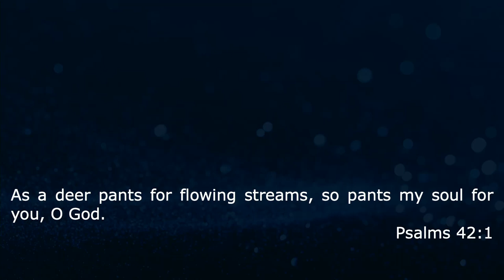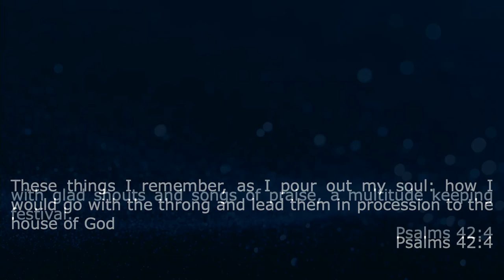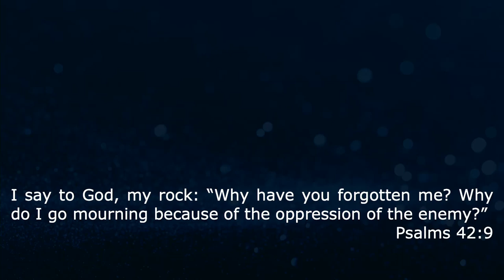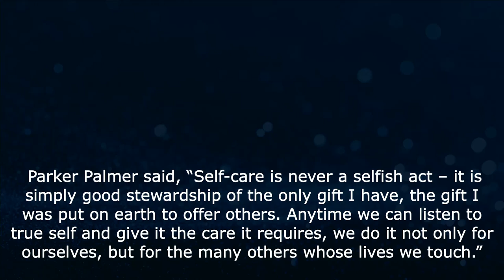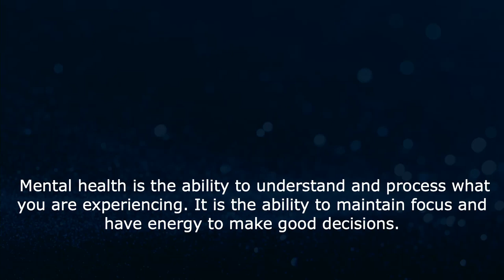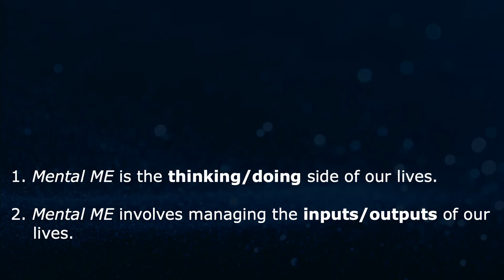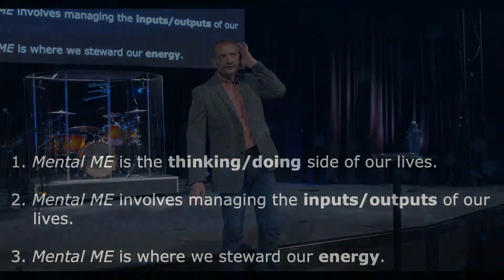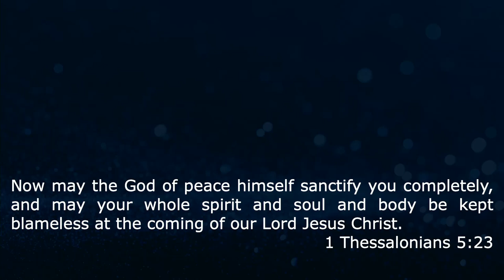Mental Me | Nourished | Nick Honerkamp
Recorded Sunday 5-17-20